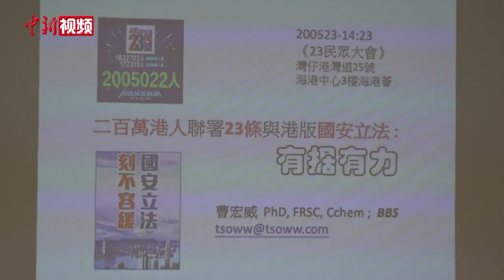香港团体举办网络直播 支持涉港国安立法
5月23日，香港“民众联席”等团体举办名为“23民众大会”的网络直播，呼吁支持涉港国安立法，也继续推动《中华人民共和国香港特别行政区基本法》第23条立法，让香港社会重回正轨。该场直播邀请了学者、立法会议员、专业人士、普通市民等就国家安全议题建言，涉港国安立法成为焦点。